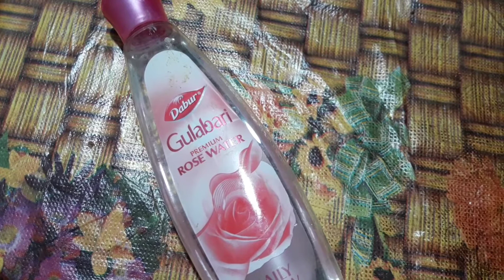Pehla toner jo dega gulabo sa nikhaar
Hello friends
          This toner will tone your skin and  will also give u bright pink skin
During making rose water flame must be low
You can also carry this toner  in normal temperature
For best results use it twice or more in a day